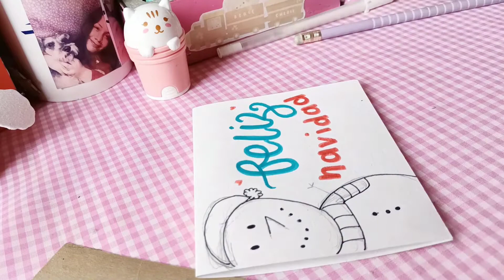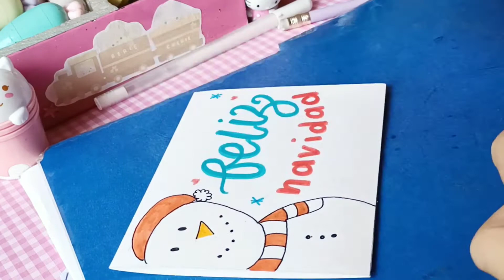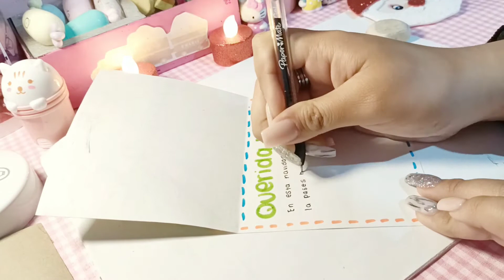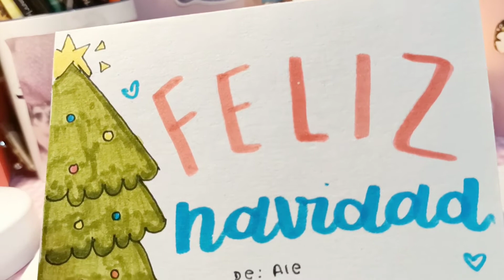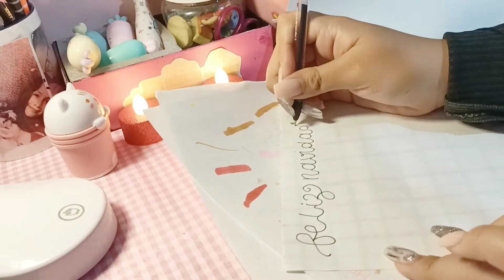Tarjetas navideñas ( con materiales en casa fáciles)✨🎄☃️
💗Holii bienvenid@ a mi video, espero que te guste tanto como a mi, que te sientas en un lugar seguro, espero que te guste mi vídeo tarjetas navideñas fáciles 🎄🪐🙈💗✨
🧸💗Conoceme más
🧸💕Música 💕
. ✨Ninguna de las canciones me pertenece ✨
🖍️créditos a quien corresponda🖍️
☃️DIBUJOS STICKERS NAVIDEÑOS PARA TUS TARJETAS✨
💞Preguntas💞
. 🍡¿Qué materiales recomiendas para principiantes?
✨Los crayola super tips gorditos son ideal por su punta gruesa y cónica, con esos inicié
🍡¿Cuántos años tienes?
✨Tengo 17 añitos
🍡¿Se necesita muchos plumones para hacer apuntes bonitos?
✨No para nada, todo depende de tu creatividad
🍡¿Qué estudias?
✨Voy en 5 semestre y quiero estudiar psicología 🦁🍪